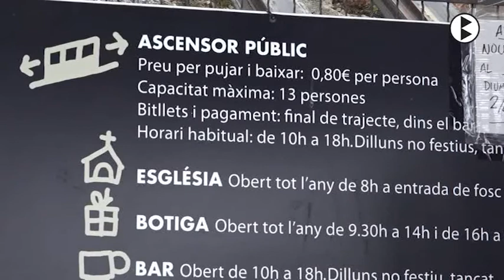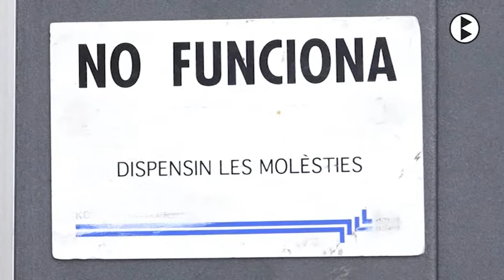BN 19 10 2017 Berga insta a IMBERGATUR a arreglar el funicular de Queralt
El ple de l’ajuntament de Berga va aprovar instar a l’empresa concessionària de l’hostatgeria de Queralt a complir amb les revisions mecàniques legals que ha de passar anualment el funicular del Santuari de Queralt. Aquest requeriment va venir precedit per la desestimació que el ple va aprovar dels recursos administratius presentats per l’empresa concessionària contra la intervenció d’urgència del consistori per arreglar l’avaria del funicular el mes de febrer de l’any 2016